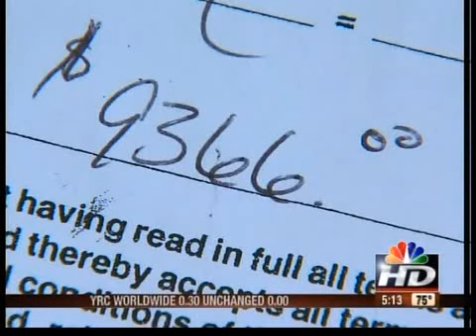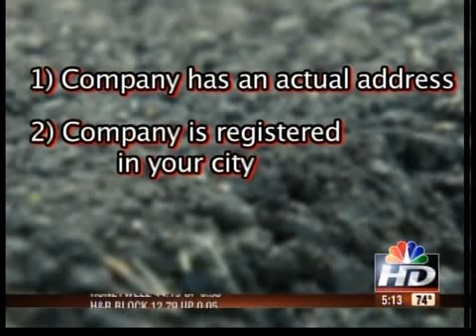Beware of deals for a new driveway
The Johnson County DA is warning people against hiring out of state companies who promise to repave driveways with new asphalt at a low price.